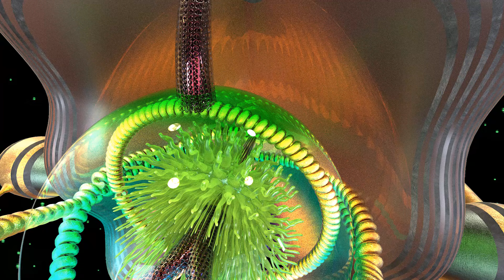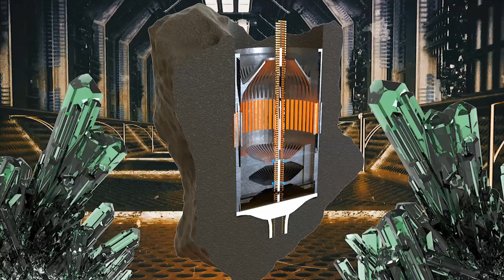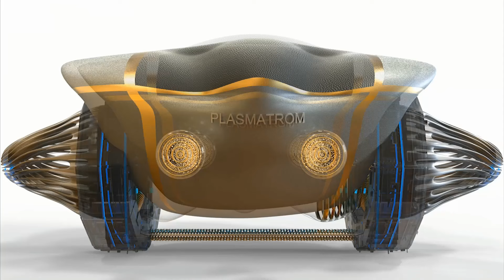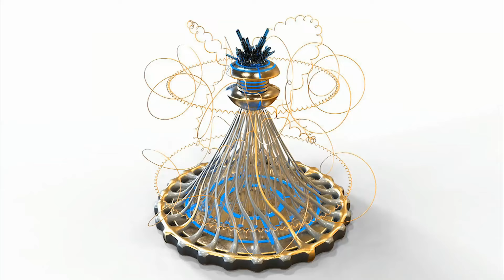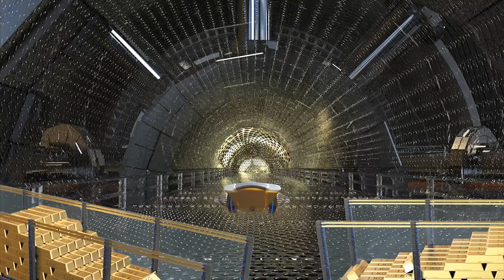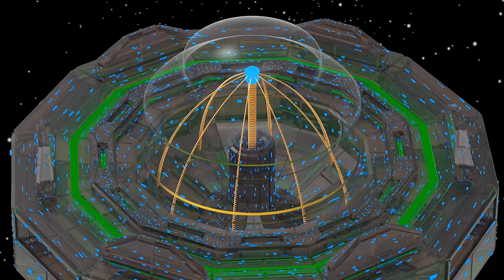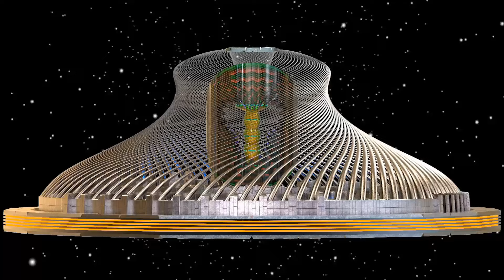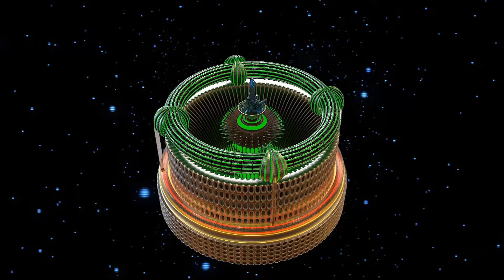GALACTIC FEDERATION POLITICAL SITUATION WORLD UNDERSTANDING OF THE COMING FINANCIAL RESET